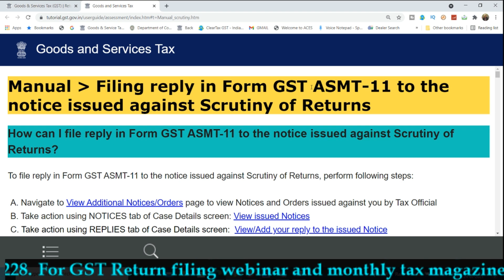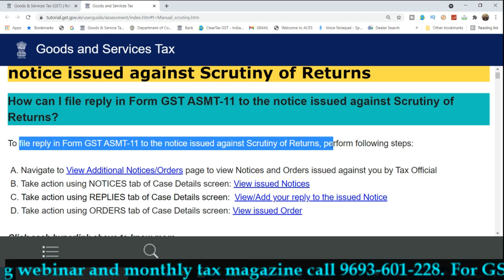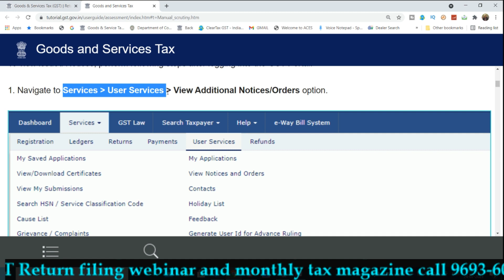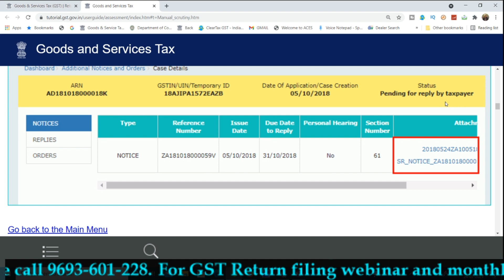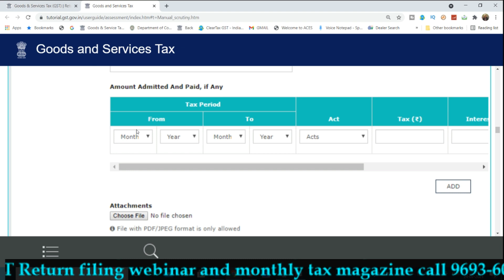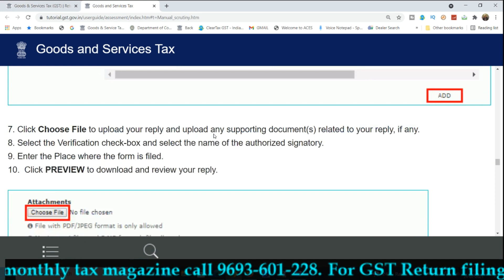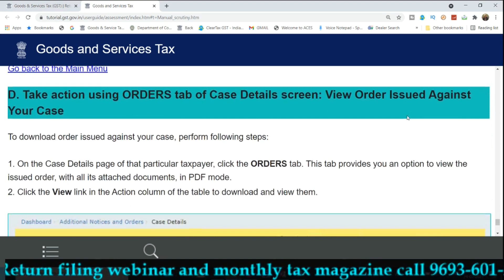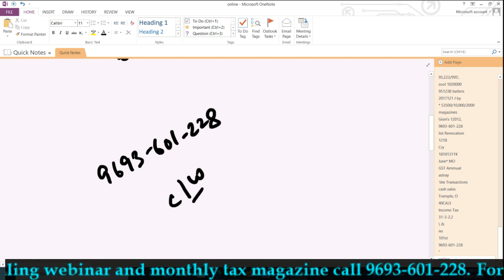BIG UPDATE IN GST PORTAL ENABLED FACILITY ONLINE REPLY TO NOTICE|GST ASMT 11 ONLINE FILING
GST PORTAL ENABLED FACILITY ONLINE REPLY TO NOTICE|GST ASMT 11 ONLINE FILING

GST UPDATES

Team GSTPLATFORM